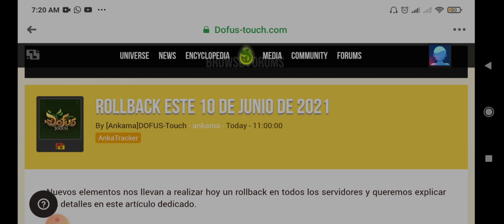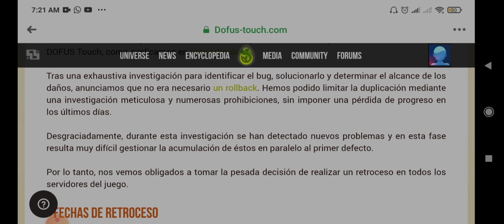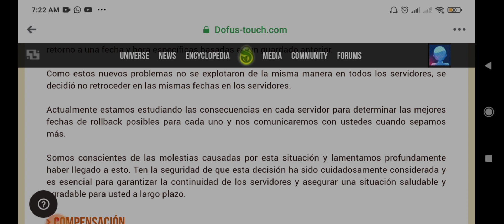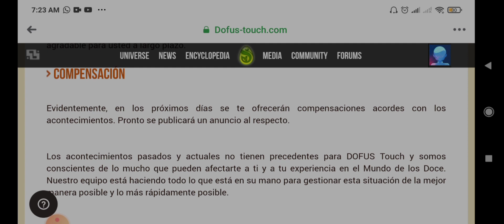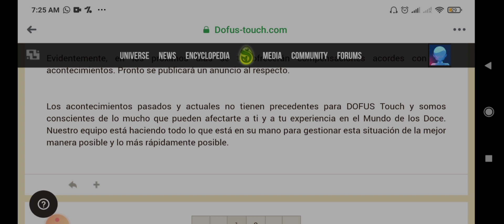[DOFUS TOUCH] EL ROLLBAK ES INEVITABLE CONFIRMADO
Hola amigos les doy la bienvenida a mi canal!

Si tienes sugerencia para nuevo contenido o para mejorar en calidad y mas no olvides que puedes dejarme tu comentario , Los leo todo el tiempo y responderé lo mas pronto posible.

Gracias por el apoyo ya que sin ustedes no seria posible traerles este contenido que tanto me encanta hacer.

NO OLVIDES QUE EN EL CANAL TIENES DIVBERSO CONTENIDO DE DOFUS TOUCH.
NOTICIAS
ACTUALIZACIONES
MAZMORRAS
KOLISEOS
GUIAS DE KAMAS
GUIAS DE RAZAS